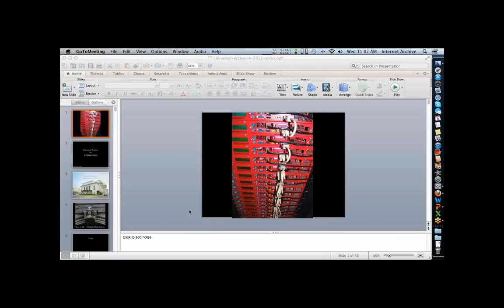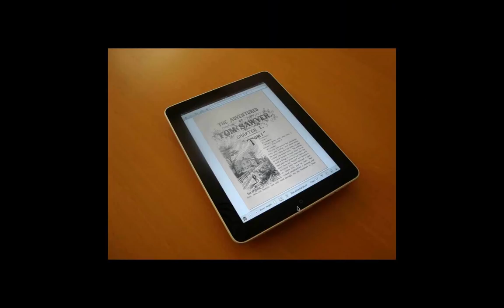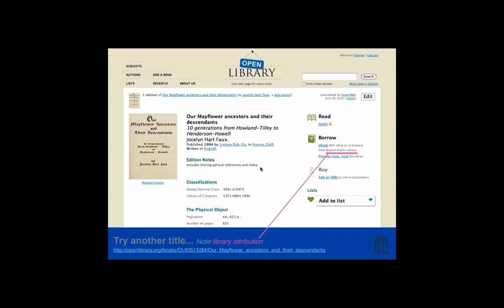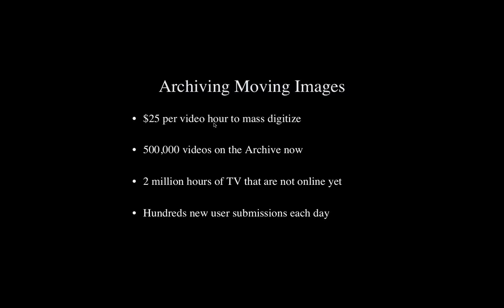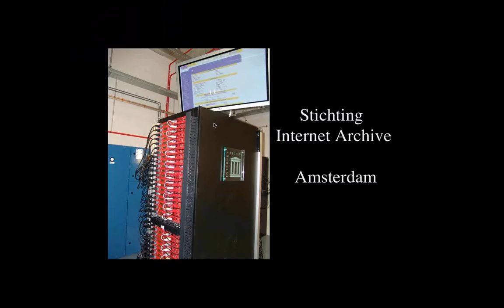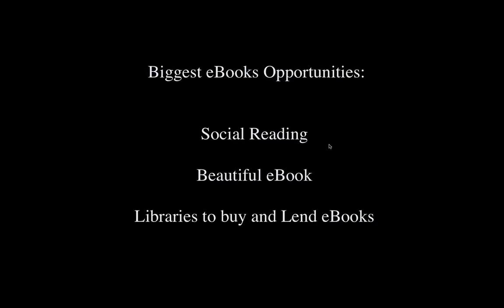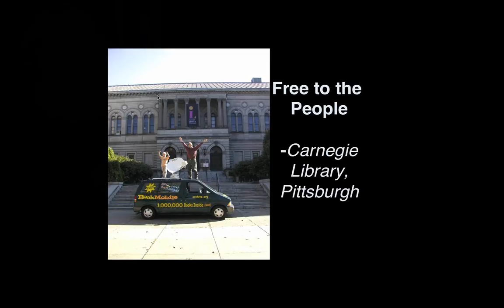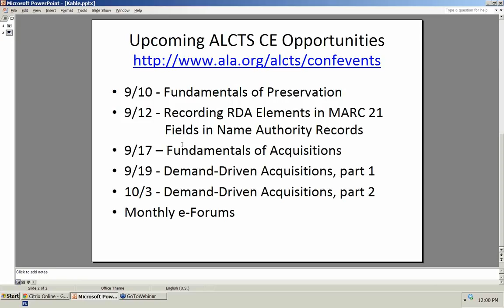Universal Access to All Knowledge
Advances in computing and communications mean that we can cost-effectively store every book, sound recording, movie, software package, and public web page ever created, and provide access to these collections via the Internet to students and adults all over the world.

By mostly using existing institutions and funding sources, we can build this as well as compensate authors within the current worldwide library budget.

As these digital libraries take shape there are new opportunities for computer scientists. Can we make a distributed web of books that supports vending and lending? How can our machines learn by reading these materials? Can we reconfigure the information to make interactive question answering machines? Can we learn from the past human translations of documents to seed an automatic version? Similarly, can we learn how to do optical character recognition by having billions of correct examples? What compensation systems will serve creators and networked users? How do we preserve petabytes of changing data?

This talk will give an overview of the collections and challenges now facing those of us building digital libraries, and end with a list of projects that might now be possible because of these collections.

Presented on September 5, 2012 by Brewster Kahle.